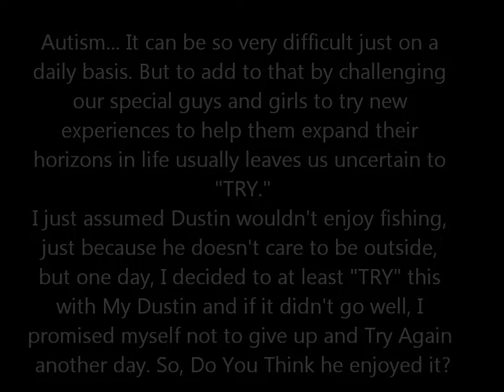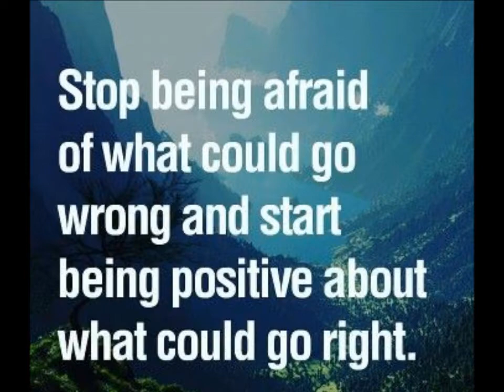An Autism Mini-Moment (#10) " Wishin for Fishin!"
S.M.A.A.R.T.Mom
(Strong Mothers Altering Autism's Reality Together)

An Autism Mini-Moment is just that; a brief video that is amazingly  filled with so much!  These particular videos I created to show Moms like myself, who are feeling uncertain about  their child's future who may have been recently diagnosed. So I'm offering you a glimpse into  the future :) I'm offering YOU Video Proof that anything is possible in regards to AUTISM. So Don't Give Up and Keep On Trying! Unconditional Love, Patience , Consistency, & Hard Work will be so worth it! So I hope this little video makes you feel a little bit better Moms or Dads. If this makes you at least SMILE; this approx. 5 minute Video was well worth creating just for YOU!
Big Hugs! S.M.A.A.R.T.Mom